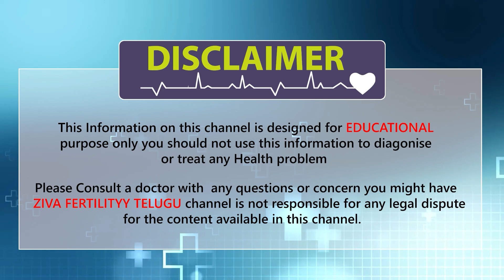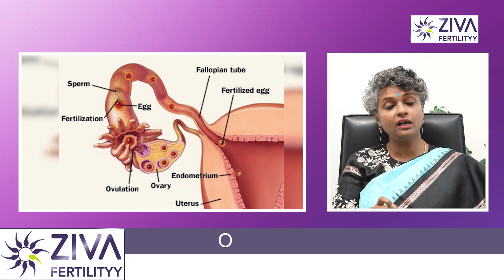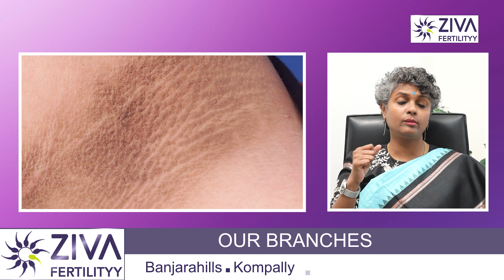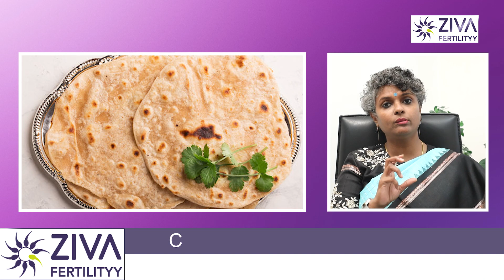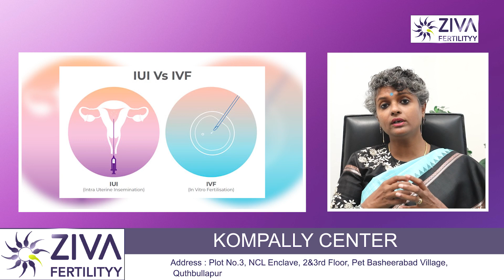పీసీఓఎస్‌ ఉన్నా ఈజీగా ప్రెగ్నెన్సీ || Tips To Get Pregnant Naturally With PCOS || Dr C Suvarchalaa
Dr. C Suvarchalaa (Scientific Director, Masters in Clinical Embryology (Australia & UK, PhD (Genetics)) - Topic: " Tips To Get Pregnant Naturally With PCOS  " - ZIVA Fertilityy -    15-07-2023

Hello Friends,

Ziva's Success story:
1)   23 Years of Experience
2)   Around 90% Success Rate
3)  10,200 ICSI Cycles
4)  2,200 IVF Cycles
5)  4+Center in Hyderabad